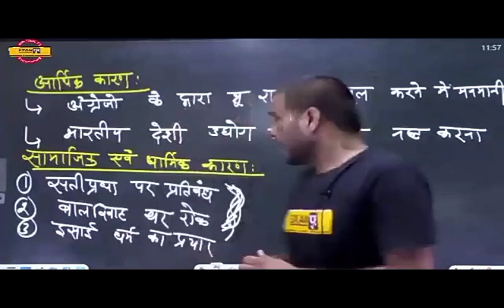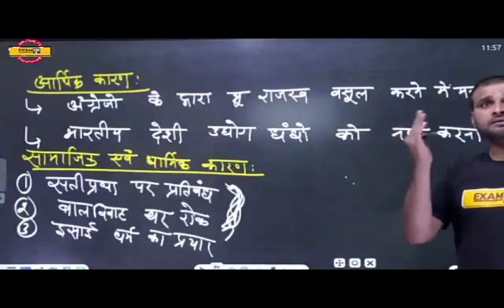1857 की क्रांति में सामाजिक एवं धार्मिक कुरीति कारण क्यों बने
1857 की क्रांति में सामाजिक एवं धार्मिक कुरीति कारण क्यों बने
पुत्र- मां में भी तलाब में तैरना चाहता हूं

मां- नहीं! बेटा डूब जाओगे

पुत्र- लेकिन पिताजी तो घंटे भर से तालाब मे तैर रहें है

मां- बेटा तुम्हारे पापा का बीमा हो चुका है